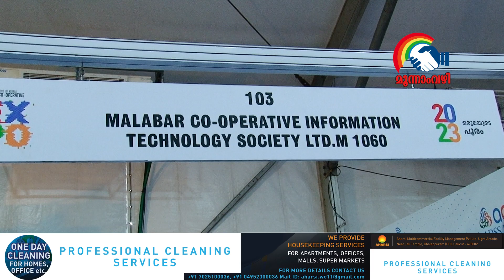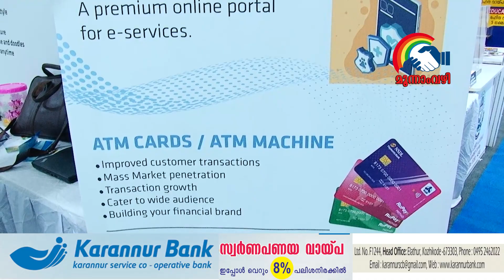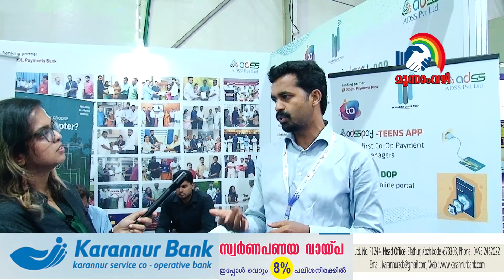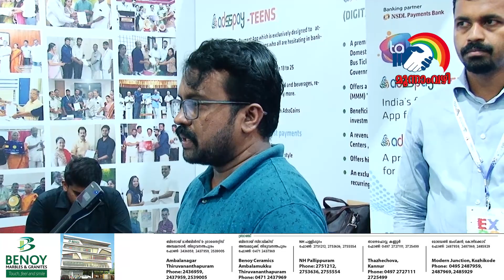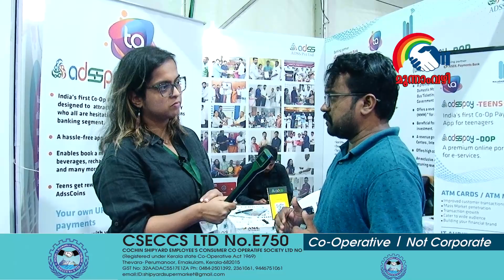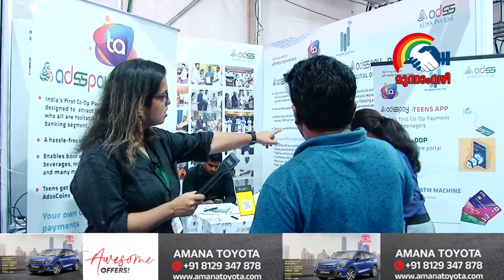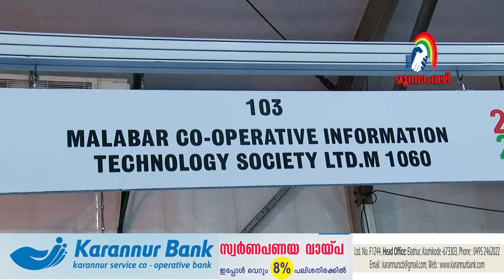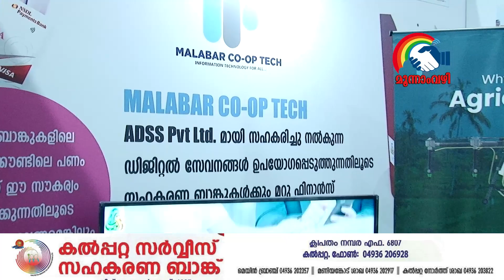മലബാർ കോ-ഓപ്പറേറ്റീവ് ഇൻഫർമേഷൻ ടെക്നോളജി സൊസൈറ്റിmoonamvazhi